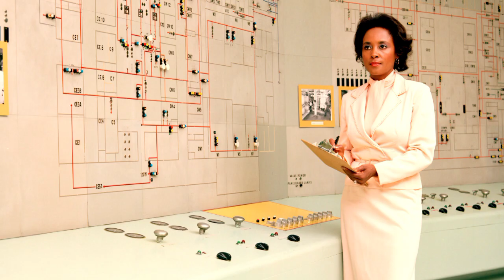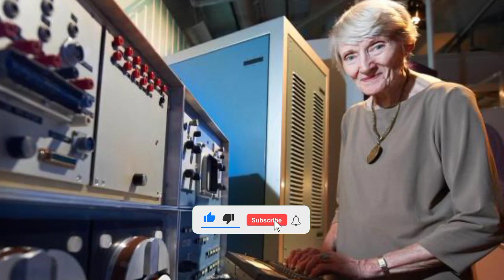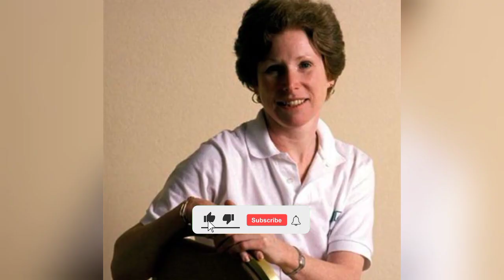Top 10 Women in Technology who laid the first stone.